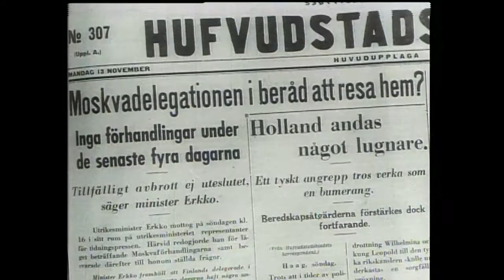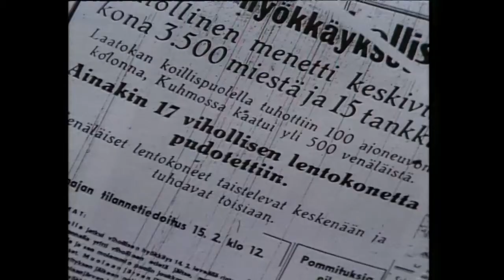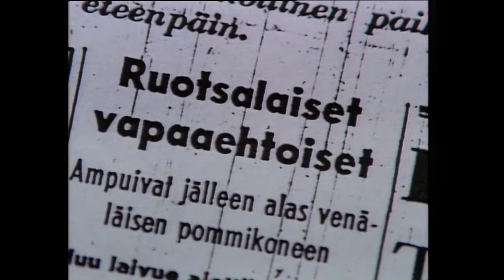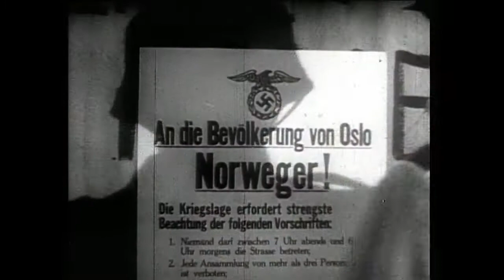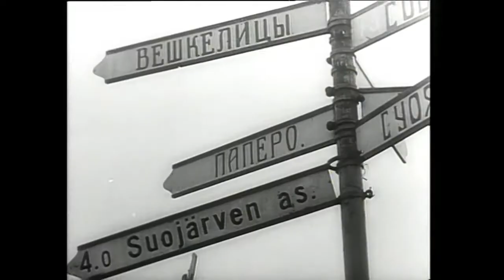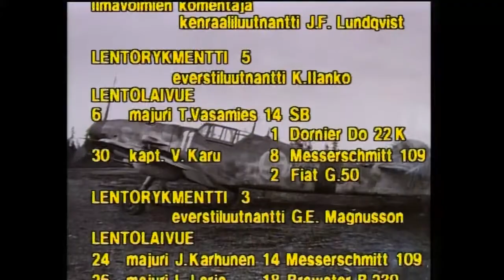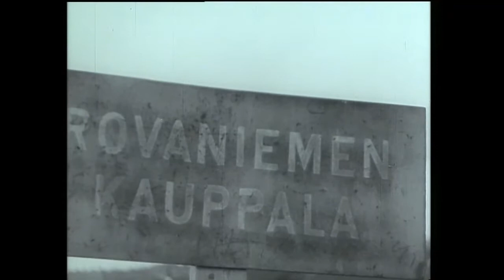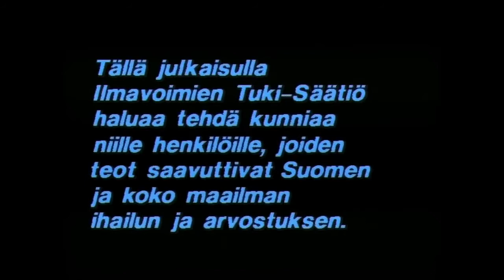Suomen Ilmasota. Кинохроника Советско-Финской войны. Часть 2